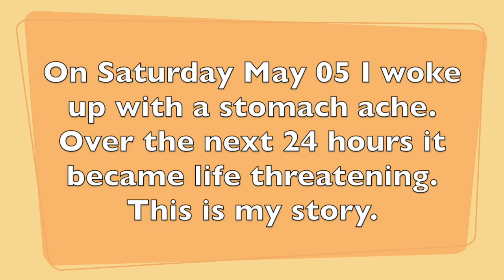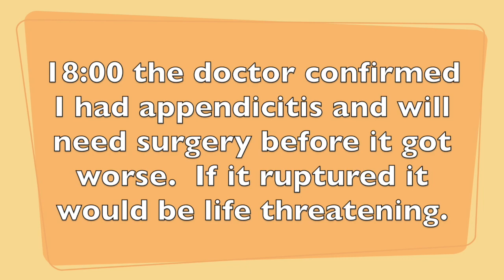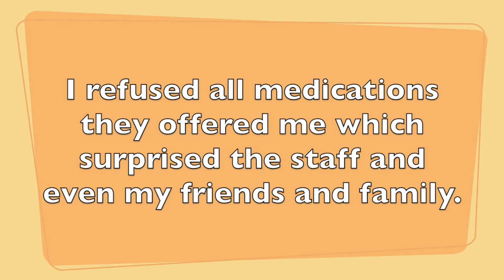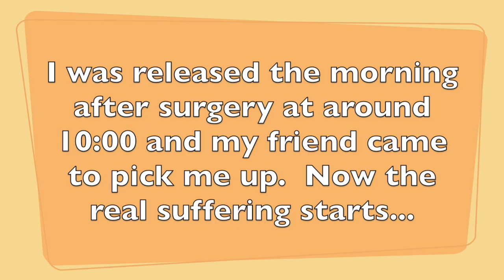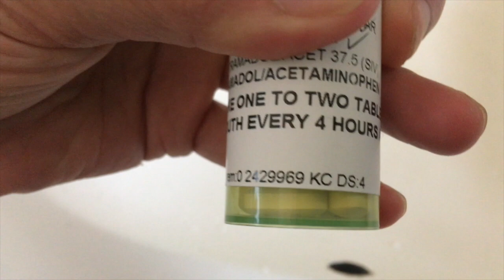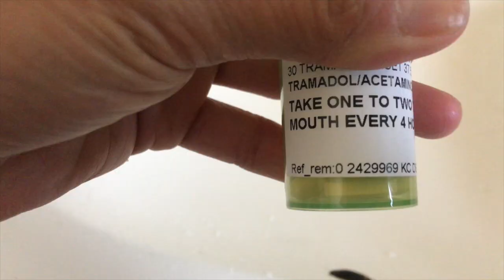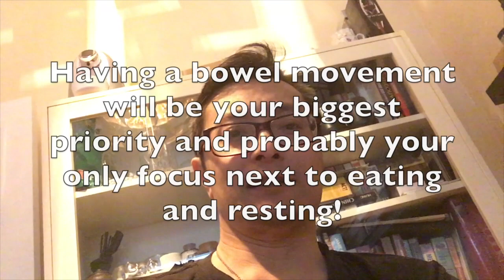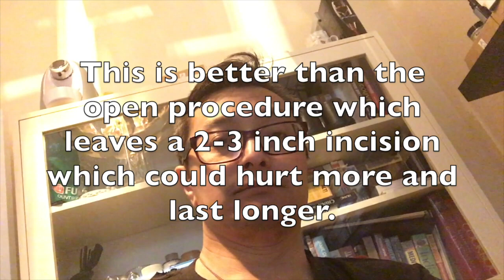How to Survive An Appendicitis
Special thank you to the following who helped me during this ordeal:
Brian K. for driving me to hospital and being a careful chauffeur
Denny B. for picking me up from the hospital
Samantha H. and Warren for bringing me chicken congee
Selena and Ryan D. for bringing me soup and visiting me in the hospital
Silvana P. for helping me buy groceries
Mom for giving birth to me
Salsa my dog for always being by my side

On Saturday May 5, 2018 I woke up with a stomach ache.  It was a different type of stomach ache and one I never experienced before.  I had made a frozen pizza the night before and thought I got food poisoning.  I went to bed early at 8 pm and slept till 9:00 am the next morning. When I awoke the pain was incredibly worse and the pain source was no longer my tummy.   I searched on the internet and realized I most likely had appendicitis.  This is my story...

I made this video to educate people on the dangers of an infected appendix and what signs to look for to survive the ordeal.  It can happen to people of all ages from kids to the elderly.  Time is of the essence when dealing with an appendicitis and so I'm hoping this may save someone's life or the life of someone you know.

MY GEAR

Hones
7" Belgian Coticule
4" Belgian Coticule
9" Japanese Natural Nakayama with 3 nagura stones
Vintage Escher
Vintage Carborundum
Soapstone hone/strop
DMT 8" Diamond Hone
Norton 4K/8K Combo
Naniwa Chosera #800
Naniwa Chosera #1000
Naniwa Chosera #3000
Cerax #1000

Jones Bros & Co. 552A

Knives
Dalstrong Chef's Knife
Dalstrong Chef's Knife Hammered
Shun 7" Premiere Santoku
Zwilling J.A. Henckels Twin Cuisine Friodur Ice Hardened Set

My Video and Audio Gear

Canon EF 50mm f/1.8 STM Prime Lens

Rode Smartlav+ Lav Mic

Terry from Modern Shaver has been wet shaving since 2008.  He's been restoring shavers since 2009.  During that time he's mastered honing both straight razors and kitchen knives.  He's loves making DIY videos so keep an eye out for his newest projects.

Title: Good For You
Artist: THBD
Genre: Dance & Electronic
Mood: Happy

Title: Lights
Artist: Sappheiros
Genre: Dance & Electronic
Mood: Inspirational

Title: Paradise
Artist: Ikson
Genre: Dance & Electronic
Mood: Bright

Title: Sthlm Sunset
Artist: Ehrling
Genre: Dance & Electronic
Mood: Bright

Title: Adventures
Artist: A Himitsu
Genre: Dance & Electronic
Mood: Happy